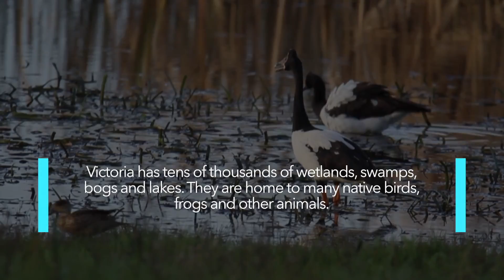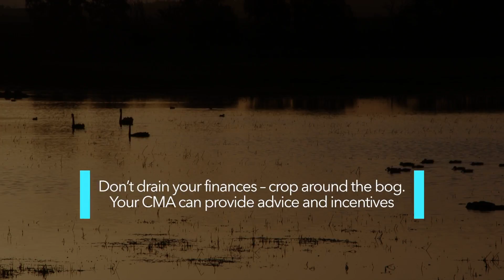Our Wonderful Wetlands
Snap shot of discussion with Dr Michelle Casanova.